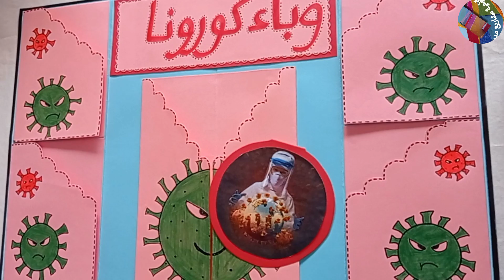مشروع الوحدة الخامسة تحديات العالم المعاصر/فيروس كورونا/كوفيد-19 المستوى السادس